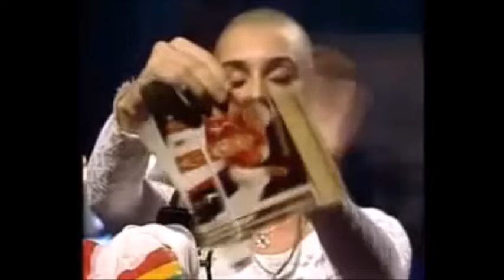EL DÍA QUE SINEAD O’ CONNOR ROMPIÓ UNA FOTO DEL PAPA JUAN PABLO EN EL PROGRAMA SNL.